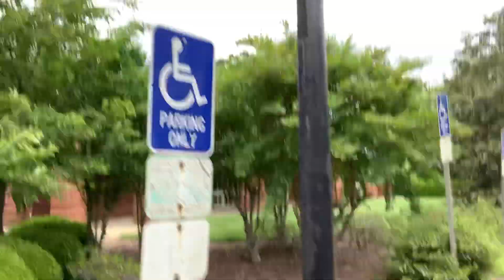Plan for Outdoor Communion at St. Vincent